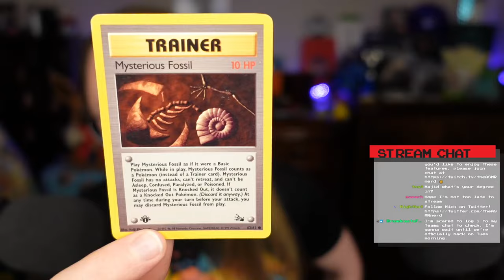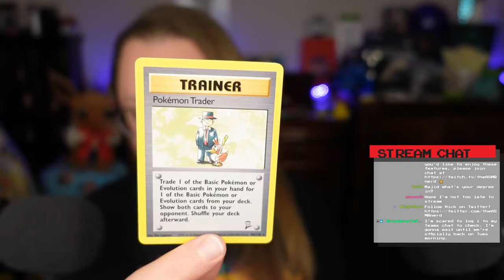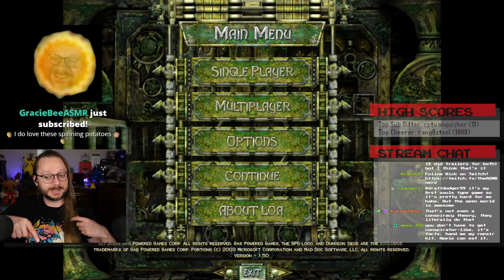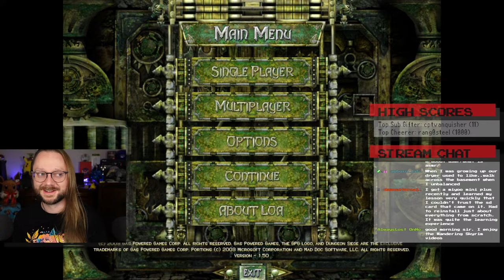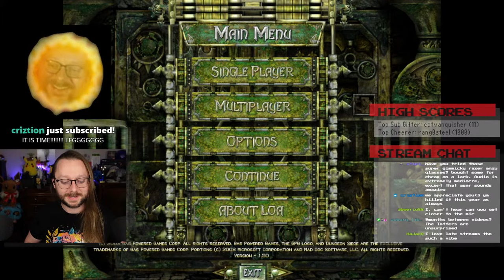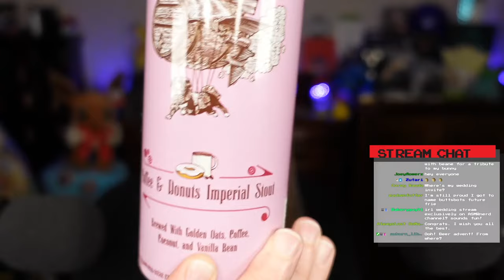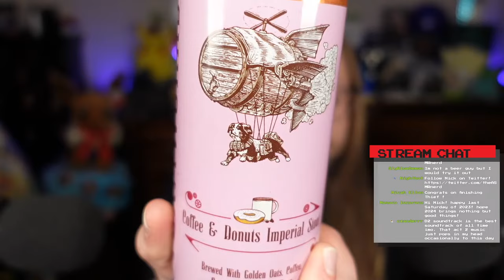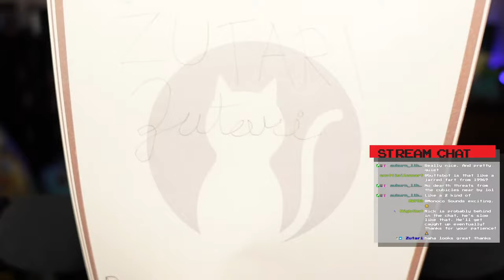[VOD] ASMR chat & cozy gaming 🎮 ft. Dungeon Siege, an old RPG fav! ⚔ - Streamed 2023/12/30